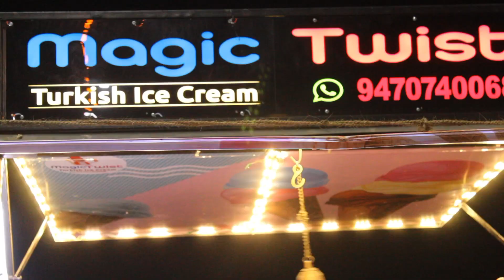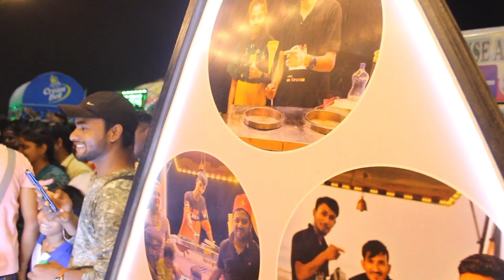Magic twist Turkish ice cream | Patna Marine Driver Turkish Ice Cream | turkey ice cream funny vlog